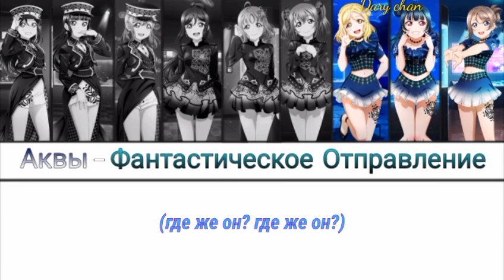Aqours - Fantastic Departure! (russian lyrics) Love Live! Sunshine!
request/заказ

окей, просто добавьте в песню дельфинов и/или китов и я начну ее любить хе-хе (или Венецию но сейчас не об этом)

и карты очень красивые, особенно у центральной тройки. в образ Чики я вообще кажись влюбился 🧡 ну и Йоу/Йоши/Мари тоже красотки